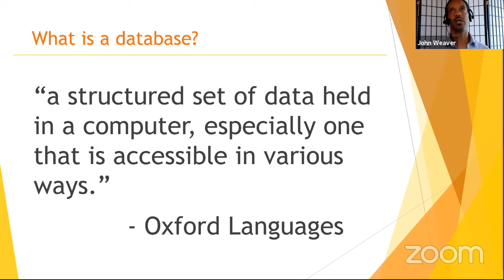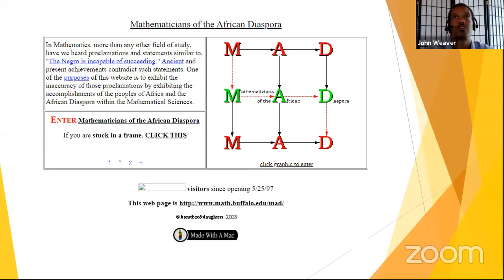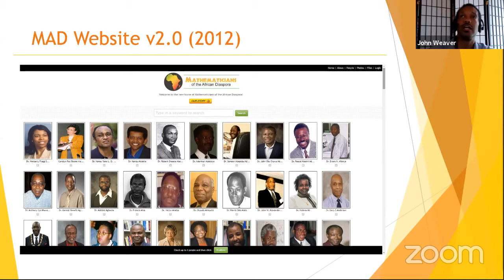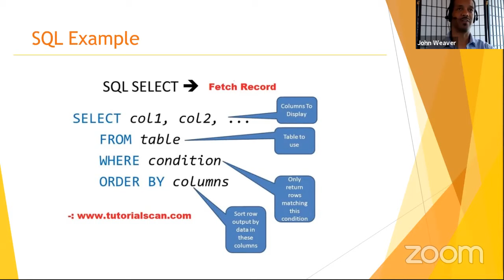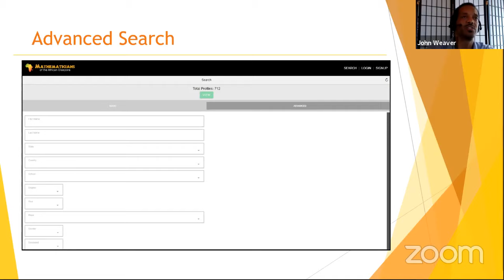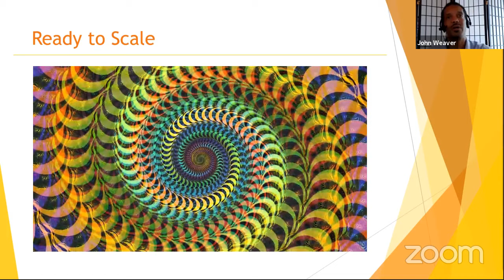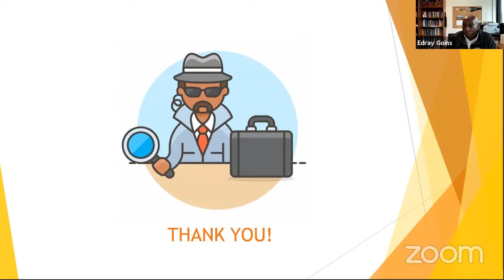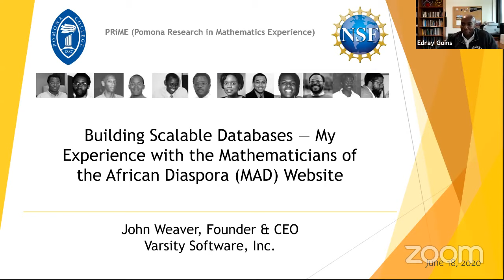PRiME Colloquium with John Weaver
John Weaver
Building Scalable Databases — My Experience with the Mathematicians of the African Diaspora (MAD) Website
PRiME Colloquium, June 18, 2020